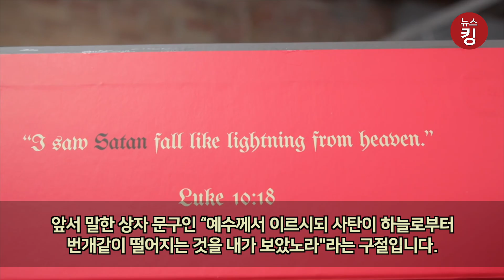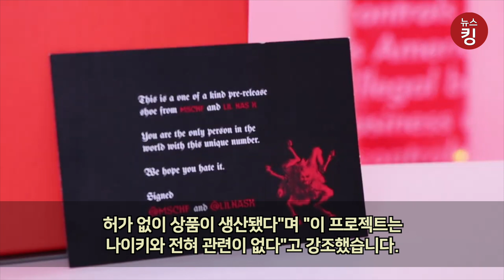이걸 판다고? ‘예수 운동화’에 이어 혈액이 들어간 ‘사탄 운동화’ 인간의 피를 활용한 마케팅?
미국 래퍼 릴 나스 엑스(Lil Nas X)가 나이키 운동화에 사람 피 한 방울을 담은 일명 ‘사탄 운동화’(Satan Shoes)를 한정 판매한다고 밝혔습니다. 하지만 나이키 측에서는 "자사는 전혀 관여한 바가 없다"고 부정했습니다.

‘올드타운 로드’(Old Town Road) 소속 아티스트인 릴 나스 엑스가 스트리트웨어 회사인 미스치프(MSCHF)와 공동제작으로 만든 ‘사탄 운동화’를 666족만 한정 발매한다고 현지 매체들이 보도했습니다.